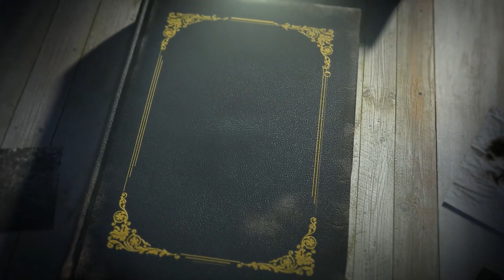El interior `Episodio 15`